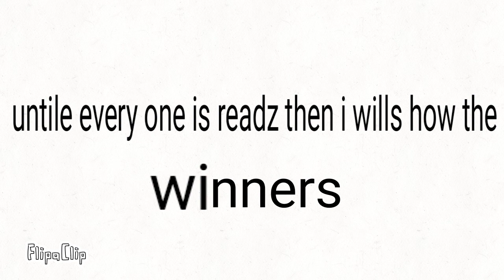Untile every onenis readz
FlipaClip - 2 more daz